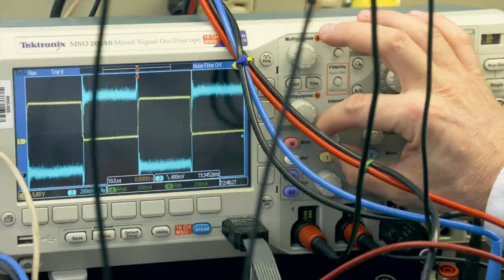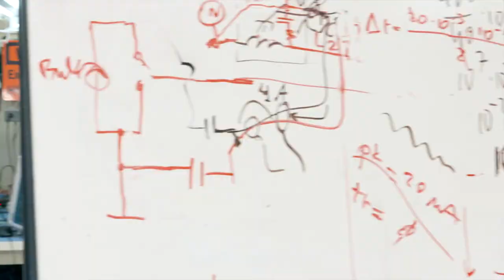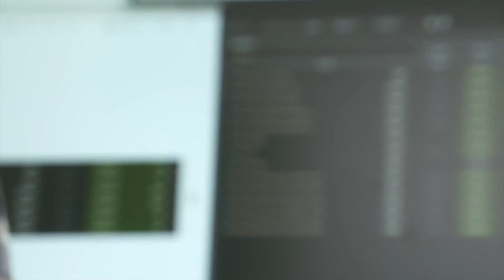CASE STUDY: Solantro Semiconductor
Ottawa is a thriving and internationally recognized global tech hub anchored by multinational giants, homegrown successes, and high-growth startups and scaleups with top talent.

Access to top tech talent is just one reason innovative companies like Solantro, a fabless semiconductor company, call Canada's Capital City home.

Contact our Global Expansion Team today for more information on the Ottawa advantage